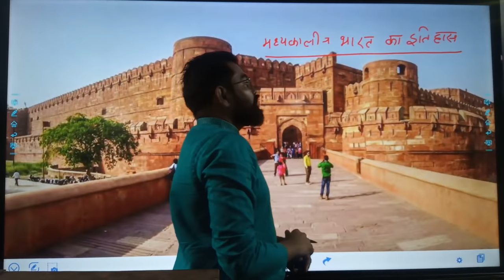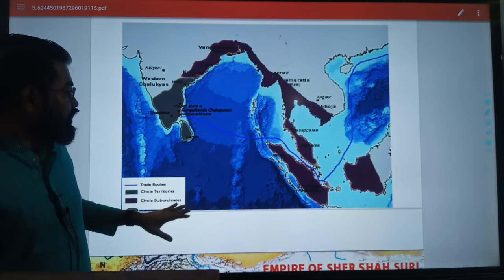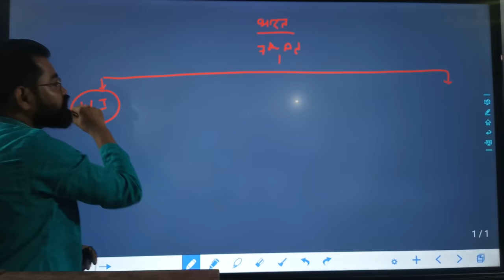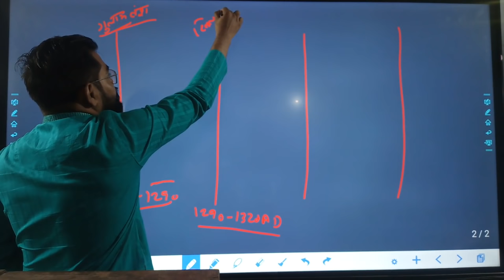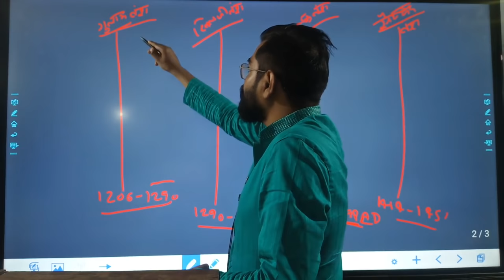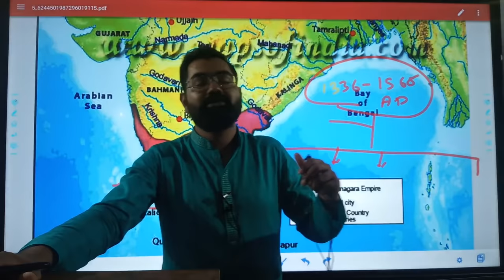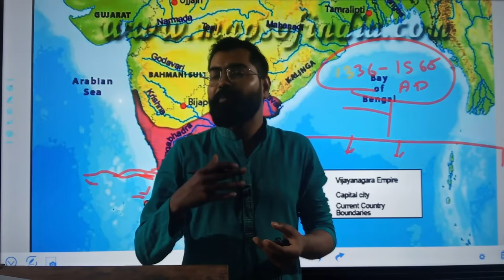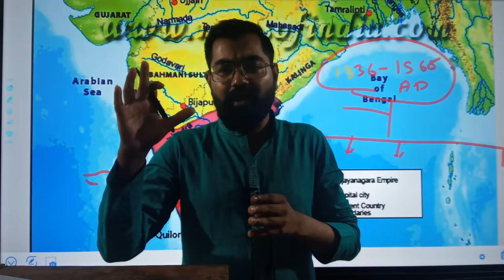Complete History Of Medieval India | सम्पूर्ण मध्यकालीन भारत का इतिहास |Entire Video For IAS,PSC,SSC